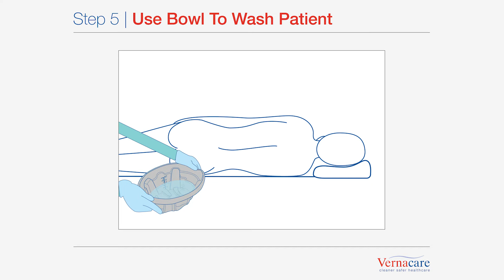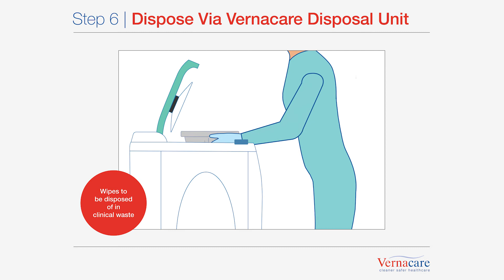Verna care Detergent Proof Maxi-Wash Bowl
Detergent-proof washbowl can hold warm water and soap for up to 2 hours (up to 45 degrees). Unique patented design and formulation.